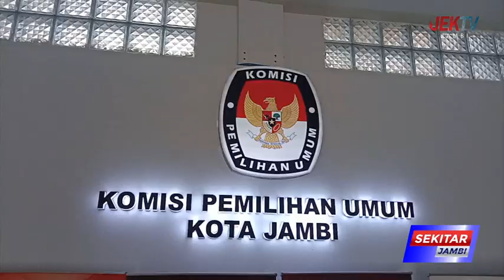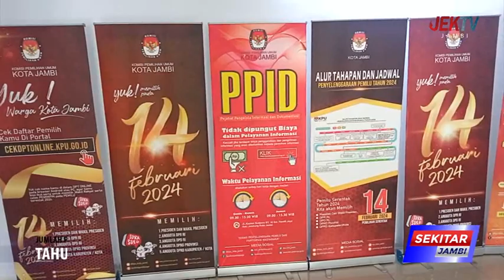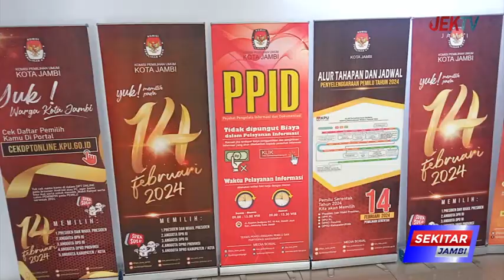TAHUN 2024 DIDOMINASI GENERASI MILENIAL